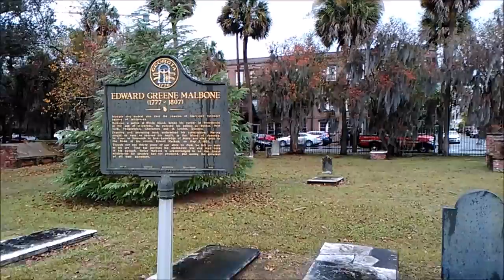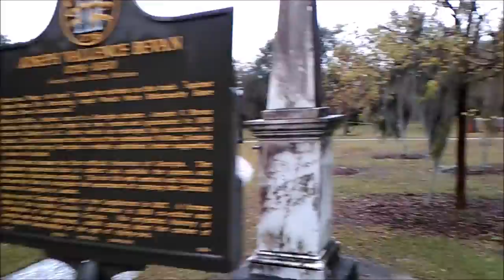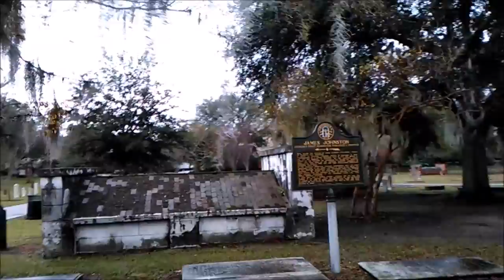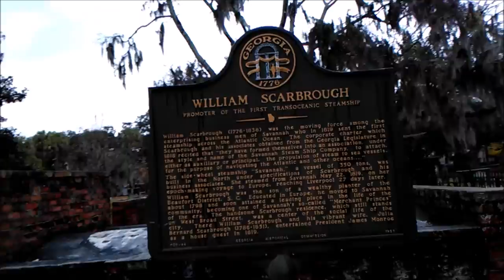Savannah's Most Haunted: Colonial Park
Savannah's oldest cemetery that is located in the Historical District in downtown Savannah. Colonial Park sits in between a Savannah Police & Fire Station. Notable historians that are buried in this cemetery and the size of Colonial Park.